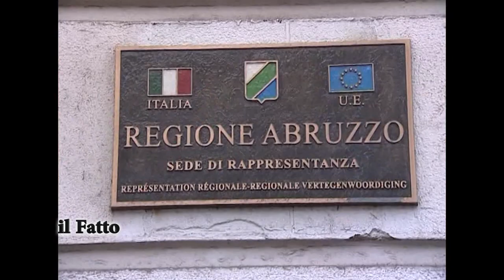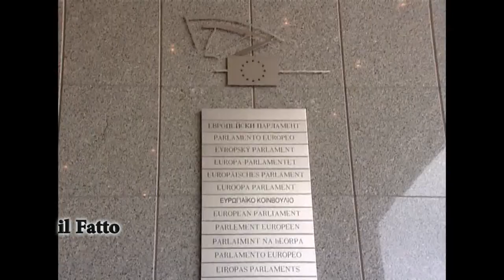IL FATTO - I 60 anni di Confidimpresa Abruzzo